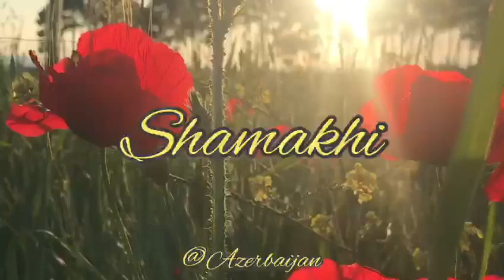Shamakhi, Azerbaijan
Enjoy the beautiful view of the poppies in Shamakhi, Azerbaijan under the sounds of the song Lalələr❤️ which was dedicated to our Turkish brothers who had a great role in the liberation of Baku from the occupying forces in 1918.